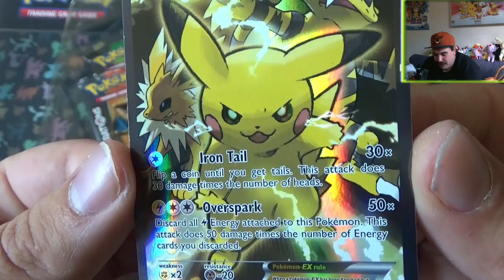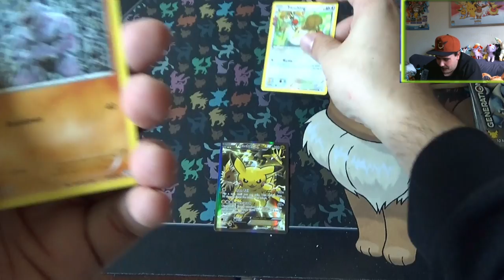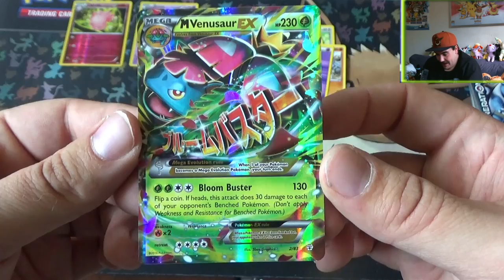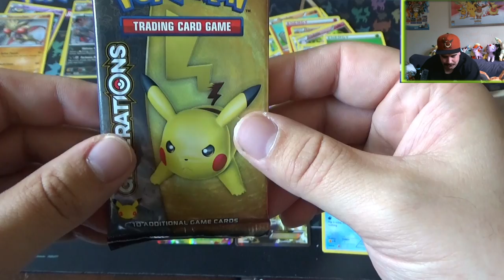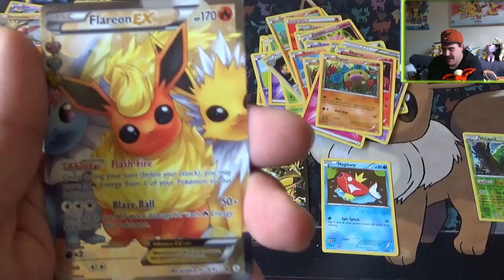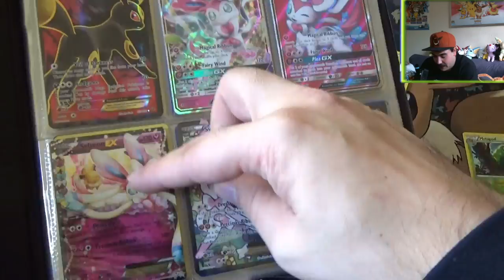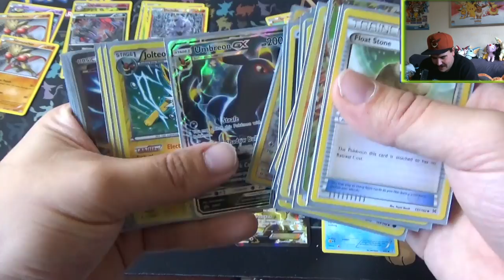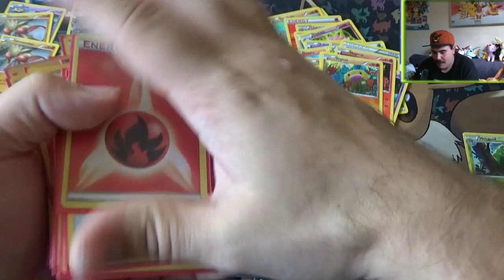Generations Rainbow Collecteon Box Deel 4 "Pikachu" Een Goed Of Slecht Einde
Pikachu joined ons bij deze unboxing en gaat hij geluk of pech brengen?

Special Thanks naar:
Eric: Mumé
Leroy: LeroyG
Erwin: ErWiier